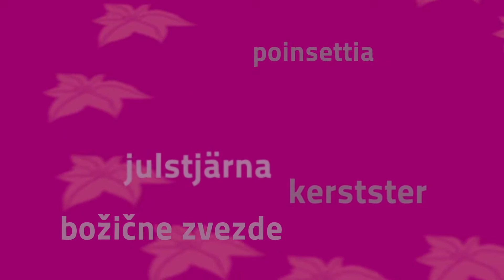Idée déco consommateur : des poinsettias en pot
Que ce soit pour son intérieur ou à offrir, un poinsettia présenté dans un joli pot soigneusement décoré brillera de mille feux. Ce film vous montre comment transformer un simple vase en écrin unique pour votre étoile de Noël.